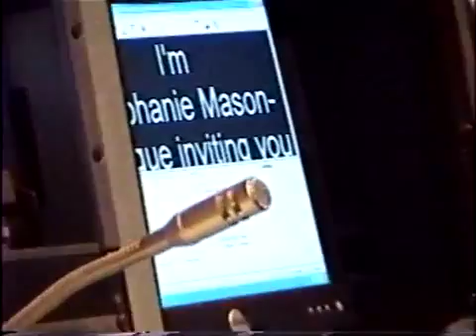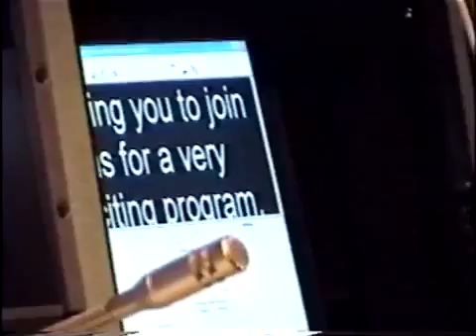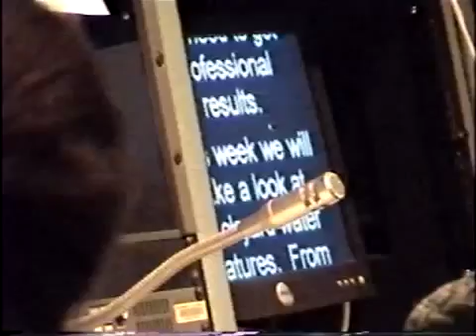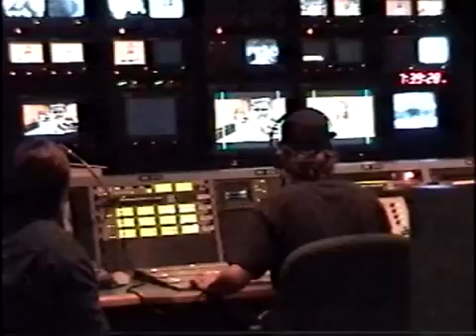House to Home 11 20 08 From the Control Room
House To Home - Recorded from control room of channel 15
Kathy Smith, owner of Tropical Water Gardens, on channel 15 WDSC Daytona Beach, Florida 11/20/08. This is video footage during the show in the control room of channel 15. A behind the scenes look.